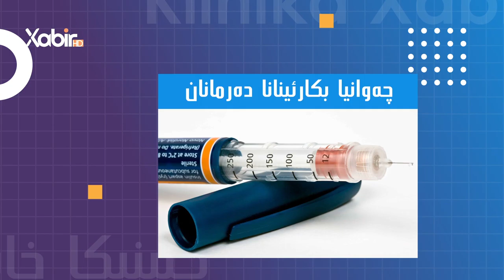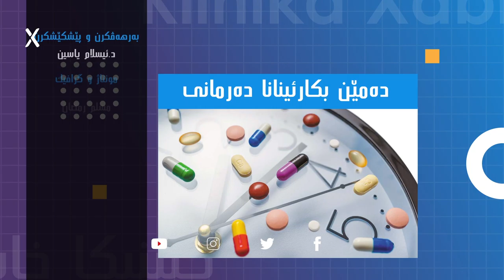کلینیکا خابیر | دکتور ئیسلام یاسین | هندەک جورێن دەرمانا بوکێمکرنا زەختێ 2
بەرنامێ: کلینیکا خابیر
ژبەرهەڤکرن و پیشکێشکرنا: دکتور ئیسلام یاسین
بابەت: هندەک جورێن دەرمانا بوکێمکرنا زەختێ 2
ـــــــــــــــــــــــــــــــــــ
Instegram⬇️